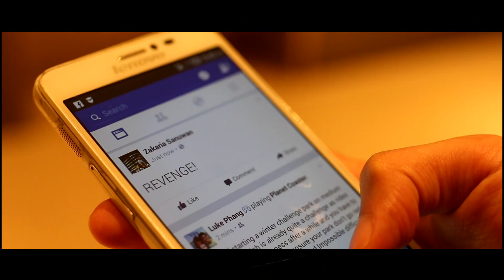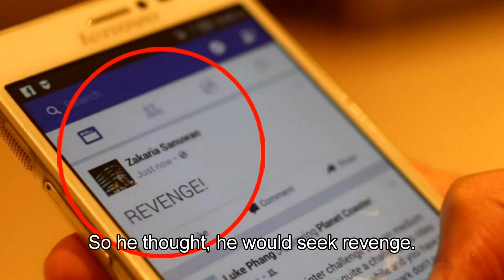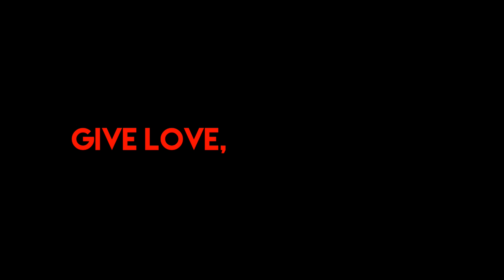Christmas Video: Give Love, Not Punches